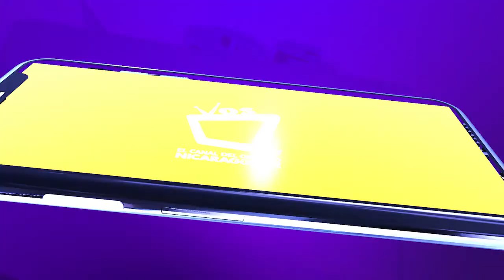Detectan el primer contagio de viruela del mono de humanos a perros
La viruela del mono ya saltó de un humano a un perro, la OMS pide proteger a las mascotas.